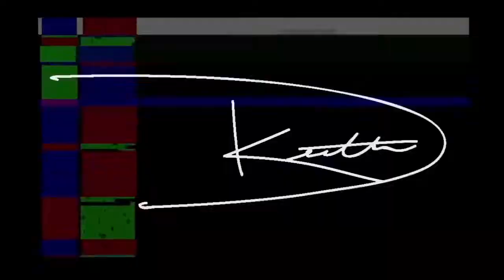Live Concert Vlog (J.Cole, Curren$y, Dizzy Wright)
Dana Keith Vlog.  Live Concert Series hosted by Dana Keith.
Curren$y the Spitta in Denver.  Dizzy Wright in Colorado Springs.  J.cole in Austin, Texas.
These are highlights from the concerts and a vlog about the journey!

Equipment LINKS BELOW (Yes it helps when you click the links)

Camera I use GH5
First Camera aka my VLOG camera
DSLR I want at times (Canon)
GREAT Start Up Camera Kit Under $500
My favorite Lens (Sigma 18-35mm)
Best Decision for better on camera audio RODE MIC PRO+
The Stabilizer I use (Ronin M)
STABILIZER you should just get (Ronin S)
The 4K Drone I use
Best Decision I ever made (MACRO LENS)
ONE STOP SHOP Podcast - RodeCaster Pro
Software I edit with (Adobe Pro) $20 bucks a month
BEST Apple Product ever (AirPods Pro)
Boom Mic I started with (Secret to interviews)

One time DONATATION here!!!

SUPPORT me Monthly!!

  - Dana Keith Fans
    - Dana Keith Film

Tic Toc: Official Dana Keith

Linkdn’: Dana Keith

Youtube: Dana Keith & Chef Brother Luck